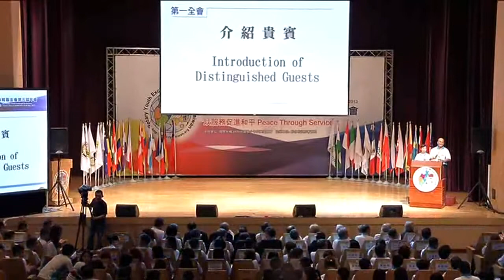2013 RYEMT 5th 年會 - 介紹貴賓 Introduction of Guests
The 5th Annual Conference of Rotary Youth Exchange Multidistrict Taiwan